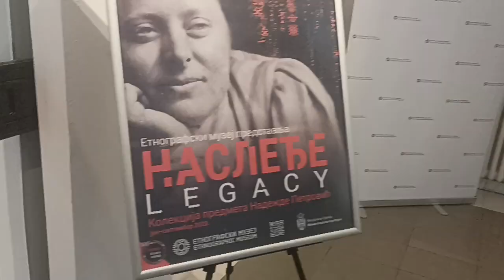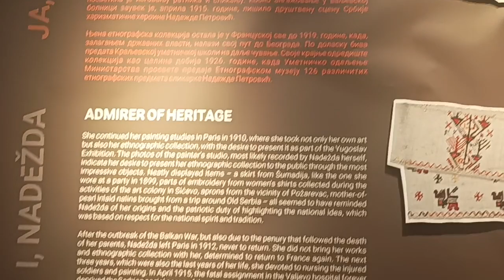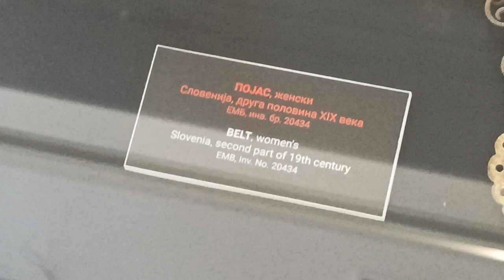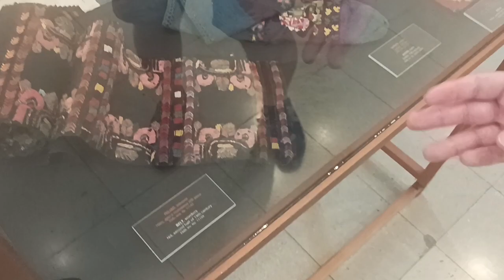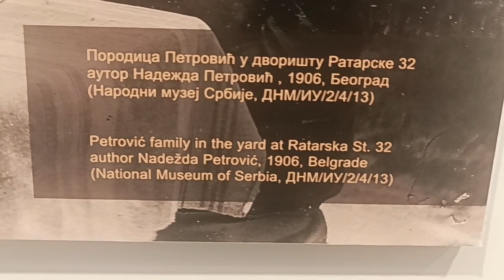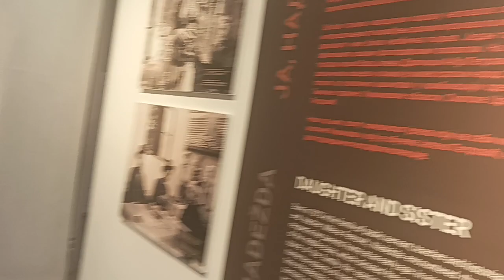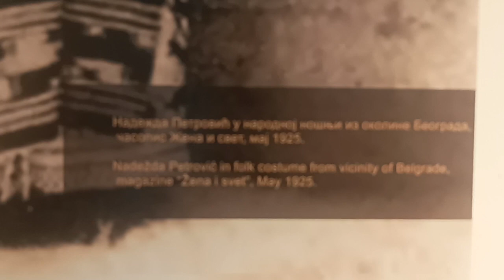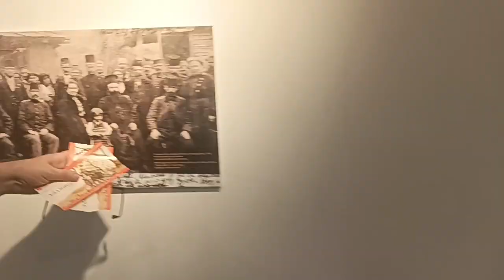Izložba „Nasleđe - kolekcija predmeta Nadežde Petrović“ (Etnografski muzej, Beograd)